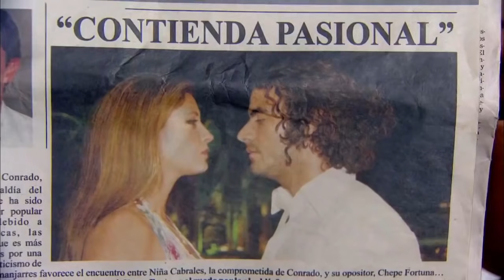Lucky con consejos picantes para Niña | Chepe Fortuna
Lucky sabe cómo sacarle una sonrisa a Niña y no es para menos, con todo eso que se imagina 😅.¿Quién está de acuerdo con todo lo que dice 😈🔥? Nuestra gente cree en la amistad